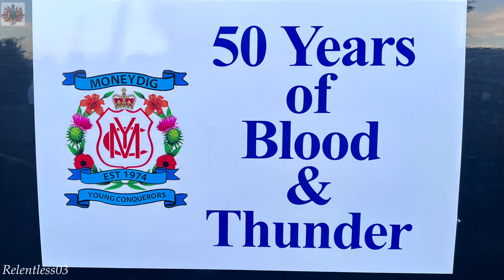Moneydig Young Conquerors (Full Clip 4K) @ Their 50th Ann. Parade ~ 25/05/24 (4K)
Moneydig Young Conquerors Flute Band parading through the streets of Garvagh at their 50th Anniversary parade which was held in the Co. Londonderry village on Saturday 25/05/2024.